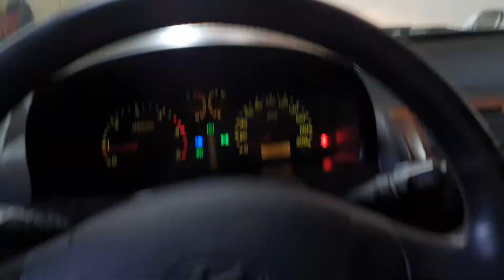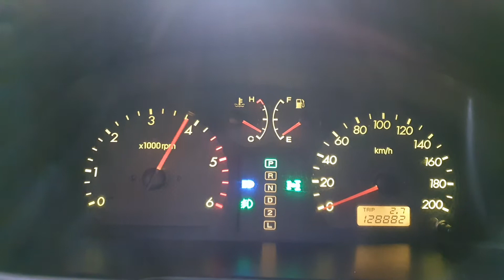2003 Hyundai Terracan JX290 4WD A/T/126534